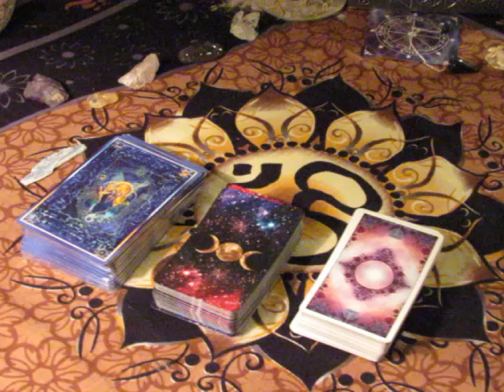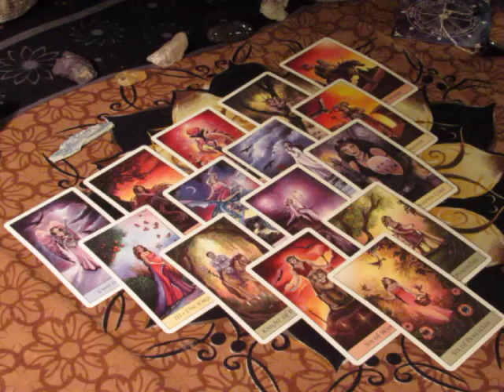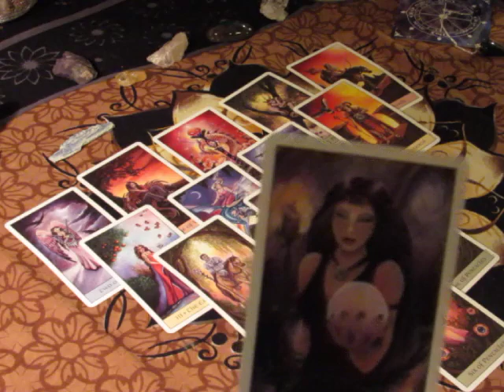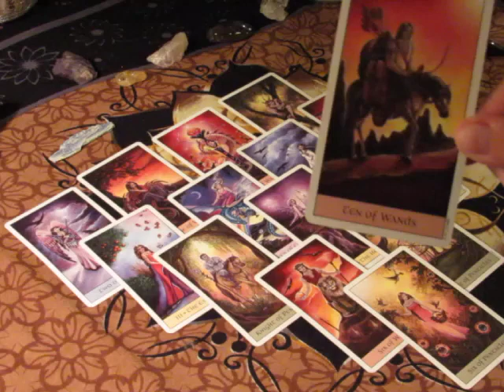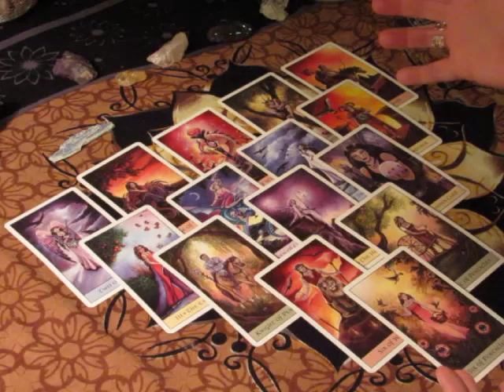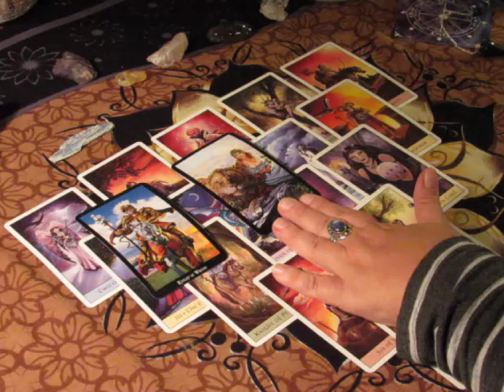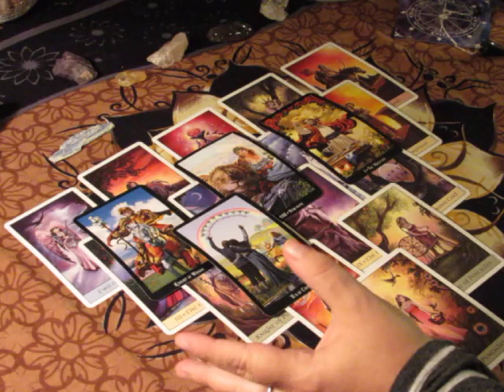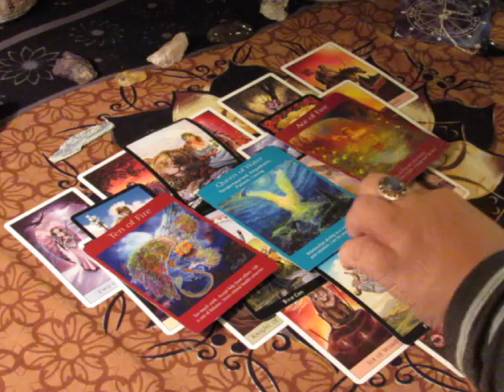~Libra~Time to Start Over~October 9th to 15th Weekly Love Tarot Reading